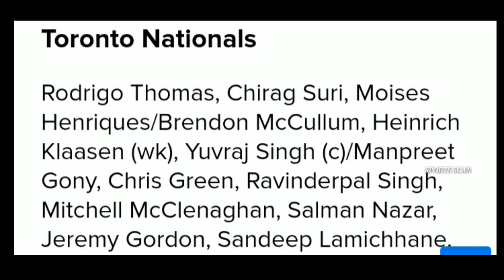Global T20 Canada 2019 - Toronto Nationals Vs Montreal Tigers Match Highlights - 7 August 2019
Global T20 Canada 2019 - Toronto Nationals Vs Montreal Tigers Match Preview - 7 August 2019

SOCIAL ACCOUNT🌐🌐

/mbbofficial